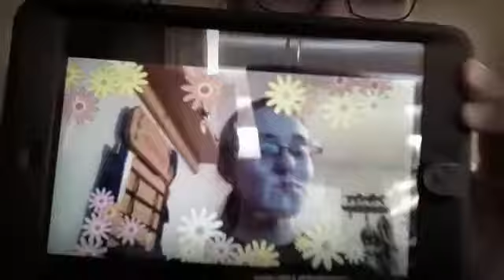That was SO long ago!....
Hey guys! Terri-Lee is here for your Sunday video. Since we just got back from a nice break, we thought it would be cool to go back in time a little for SAG. I hope you enjoy!

Follow me?

Have a good summer!